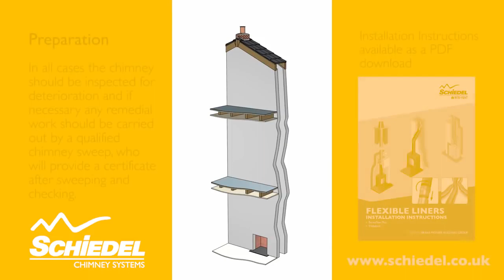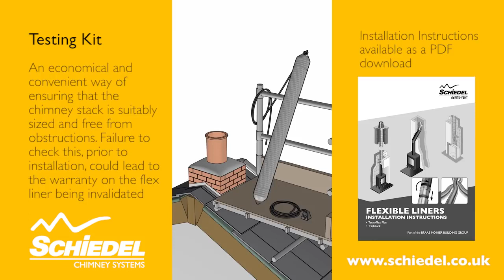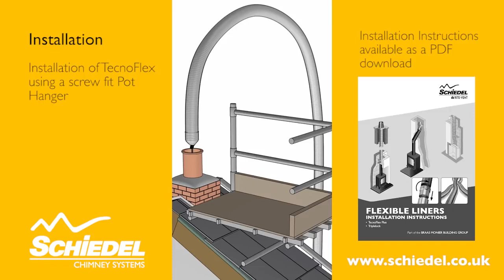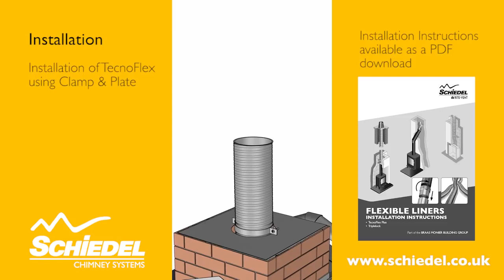How to fit a flexible flue liner for a wood burning stove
If you are fitting a flexible flue liner for a wood burning or multifuel stove this may give you some ideas.

This method uses a top plate and clamp.  You can also use this method if you do not have a chimney pot.

Pot hanging cowls are also available if you do not wish to remove your chimney pot.

Schiedel TecnoFlex is a high quality flexible chimney flue liner.